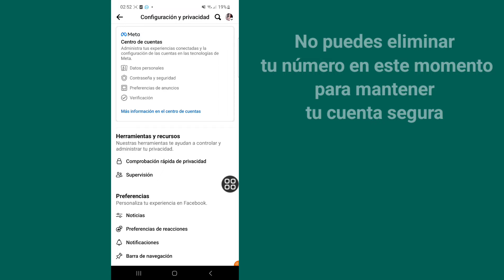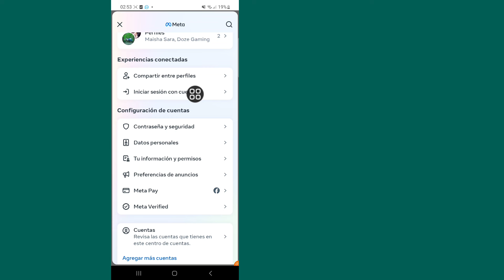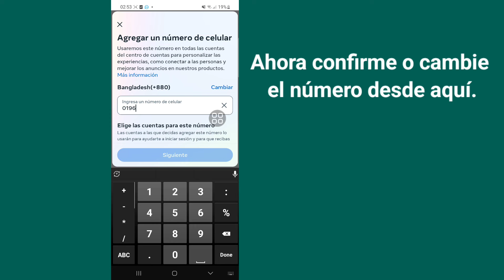Facebook no puede realizar este cambio por el momento | eliminar numero de telefono de facebook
Voy a mostrarte cómo arreglar Facebook. No puedes realizar este cambio en este momento. Mire este video y aprenda cómo arreglar Facebook. No puede realizar este cambio en este momento.

Cómo arreglar Facebook No puedes hacer este cambio en este momento.